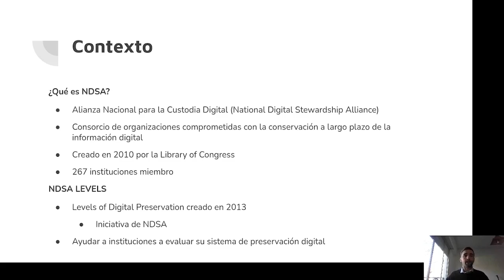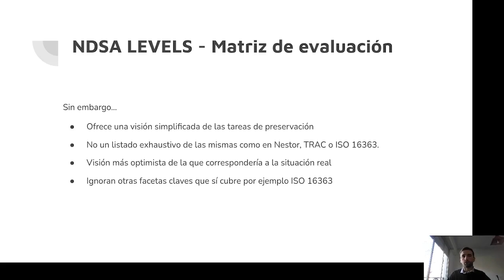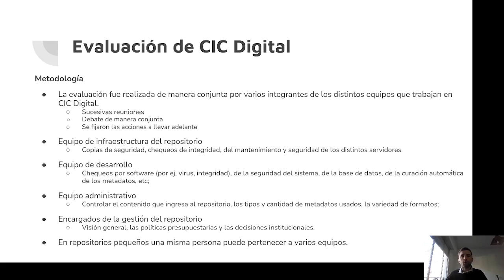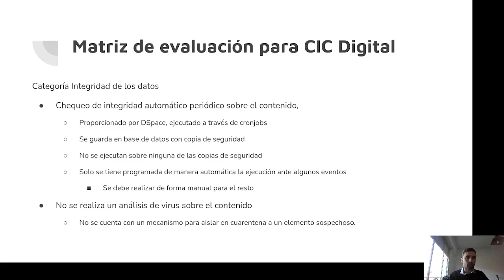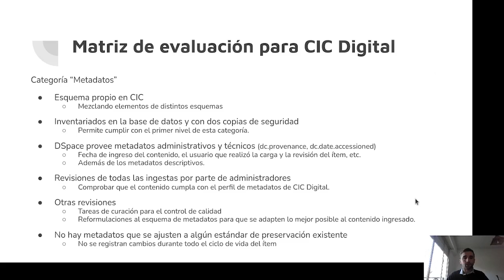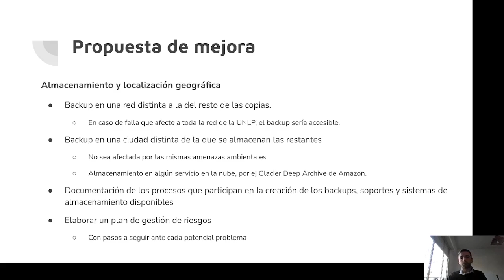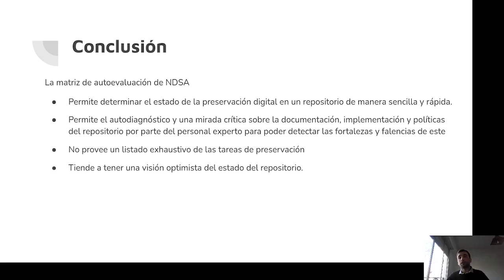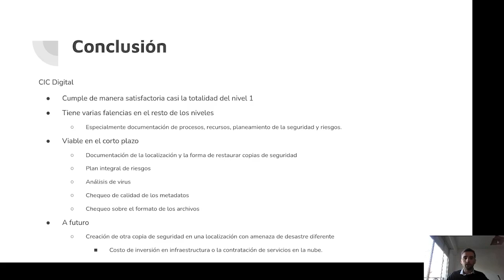Evaluación de CIC Digital a través de NDSA Levels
Este trabajo está dedicado a relatar la experiencia de autoevaluación de un repositorio institucional realizada utilizando NDSA, se inicia a partir de la exposición del contexto de los repositorios institucionales y los estándares utilizados para auditar la confiabilidad de los mismos en cuanto al mantenimiento del acceso y comprensión de sus contenidos a largo plazo. La propuesta de niveles de NDSA abarca diversas áreas del repositorio, es muy comprensible y brinda un primer acercamiento al tema de preservación más sencillo que otros estándares como la ISO 16363. El trabajo construye la matriz de resultados del test del repositorio CIC Digital así como una propuesta de acciones para poder mejorar los aspectos no cumplidos o parcialmente cumplidos.

Nota: Video realizado para el curso "Preservación de Repositorios" dictado en el Evento conmemorativo de los 10 años de la Red Brasileña de Servicios de Preservación Digital - CARINIANA. El evento fue organizado por el Instituto Brasileño de Información en Ciencia y Tecnología - IBICT.